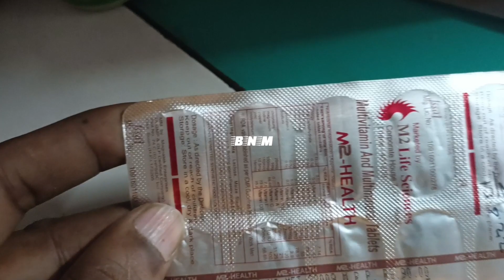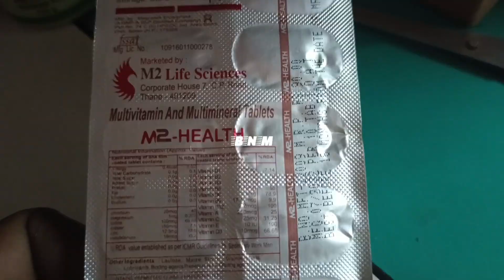M2 health tablet uses in hindi | M2 health tablets for immunity booster tablets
m2,M2 health,M2 health tablets,M2 health tablets price,M2 health tablets benefits,M2 health tablets side effects